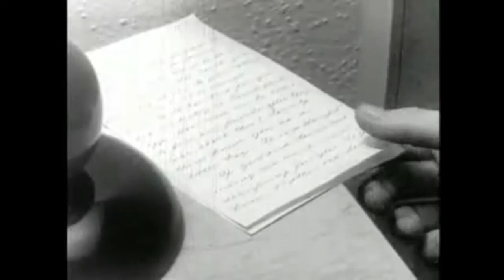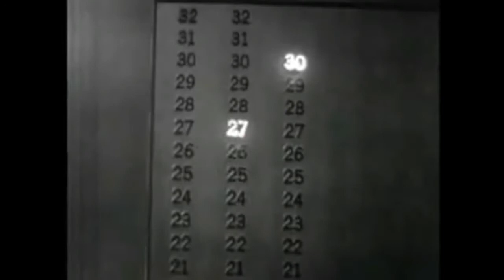"Remembrance"HD Gavin McMahon Original(Lyrics in description)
Backing track now available for download on soundcloud,post what you do with it as a response to this vid

Backing track created using LMMS
Vocals and lead guitar recorded and mixed with the backing track using Audacity
Video created,mixed and edited using TrakaxPC4

A song I wrote about dealing with death,
I created everything apart from the video which is a public domain video that I edited to fit with the song.

Yeah you rage like the fire,that burns in your heart
each and every desire,will it tear you apart,
will the memories collapse,allong with the pain,
so you can relax,and feel real once again,

in a little while,when your soul is rebuilt,
someday you might smile,without feeling guilt,
cos it's ok to live,and be happy instead,
cos what can you give,if you live like you're dead,

when they go,with them they take the love that you gave
don't you know,it all goes with you to the grave
in the end,when it's over it's true,
you remember them,and they remember you,
and the loved ones they knew

easier said than done,are the words that you speak,
as you held up the gun,to your head just last week,
but you thought of the hurt,it would cause those you love,
which made you divert,and your plan was rebuffed,

then you picked up yourself,from the room where you sat,
and the feelings you felt,were left there on the mat,
and those selfish thoughts died,you learned how to survive,
so you won't make them cry,it's good to stay alive,